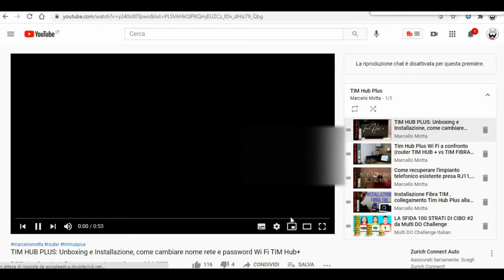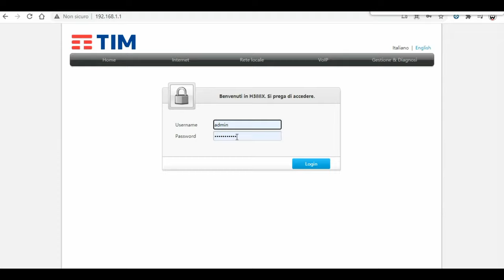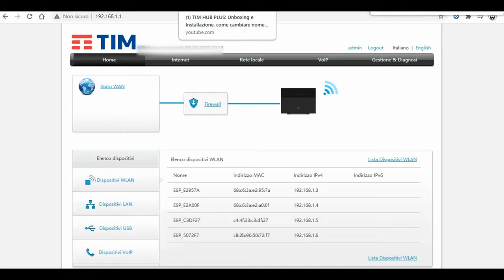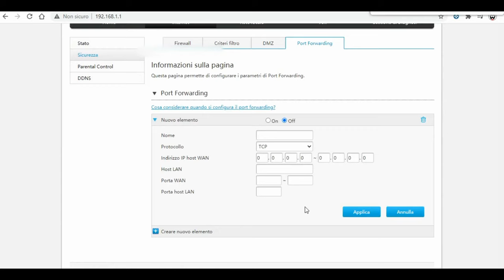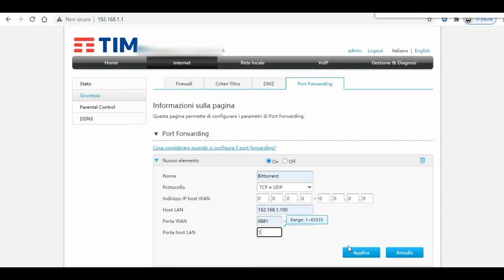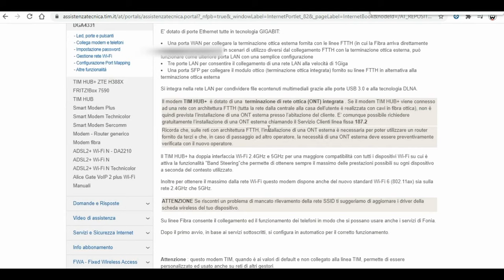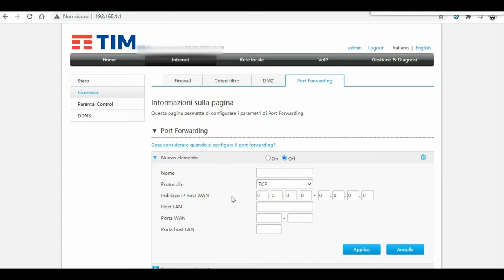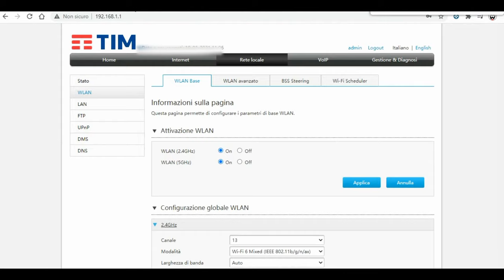TIM HUB PLUS: Tutorial apertura porte (Configurazione Port Mapping Tim Hub + ZTE e Technicolor)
Configurazione Port Mapping  TIM HUBPLUS Technicolor DGA4331
Configurazione Port Mapping TIM HUBPLUS ZTE H388X

Il modem TIM HUB+, quando è attiva la connessione automatica Routed, permette di impostare il Port Mapping e rendere parzialmente visibili in Internet uno o più PC della rete LAN privata per l'utilizzo di applicazioni come FTP server, gaming on line, server di posta, ecc.
Port Mapping
Per configurare il Port Mapping accedi alla Gestione Modem da web  inserisci la tua Username e Password e clicca su Login.

Clicca su Internet, seleziona Sicurezza (nel menu a sinistra) e poi nella sezione Port Forwarding.

Link Amazon acquisto TIM HUB PLUS

1. Amazon Prime 30 giorni gratuiti
2. Amazon Music Unlimited 30 giorni gratuiti
3. Prime Video 30 giorni gratuiti
4. Kindle Unlimited
5. Amazon Wedding List
6. Prime Student
8. Prime Prova prima, paga poi